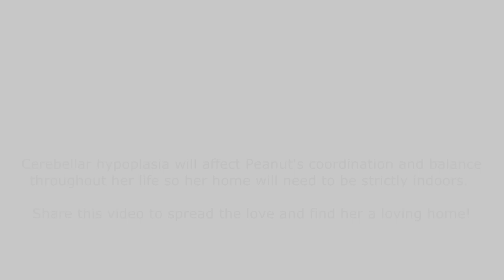Kitten born with brain disorder defies the odds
A kitten brain damaged at birth has been growing strong in the hands of Yorkshire Cat Rescue after her mother was rescued from the street.